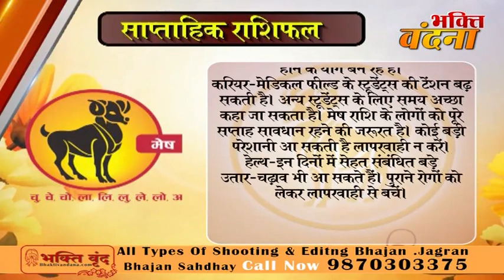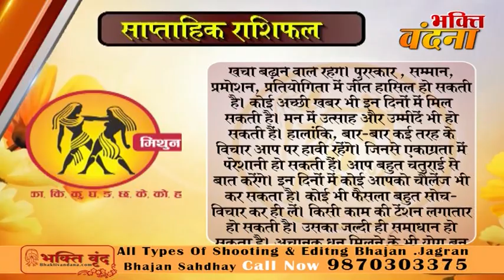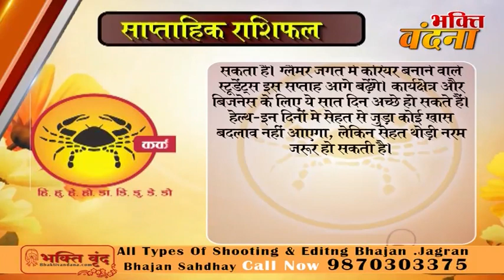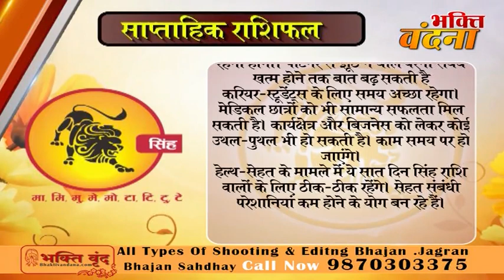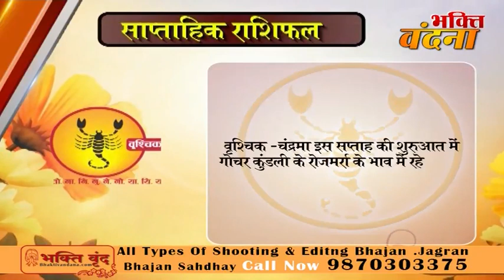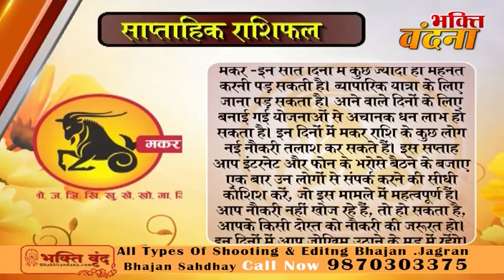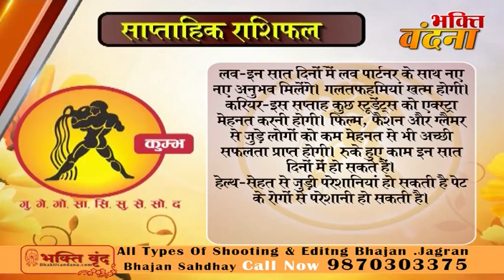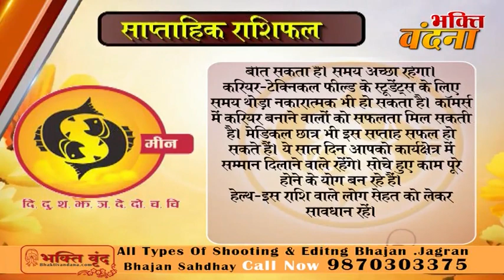Sapthaik Rashifal 9 se 15 October 2017, साप्ताहिक राशिफल , weekly horoscope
Saptahik rashifal 2 To 8 October 2017 Saptahik rashifal साप्ताहिक राशिफल, weekly horoscope
dainik rashi
rashifal bhavishye
today rashifal
horoscope 2017
jyotish upay
rashifal daily
rashifal 2017

mesh
asardar upay
asardar totke
chamatkari samadhan
astrology today